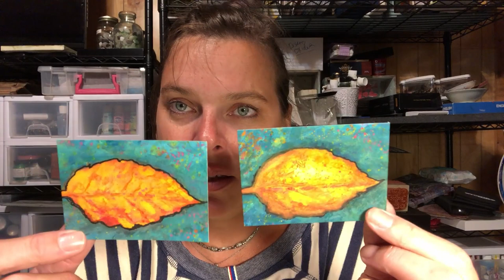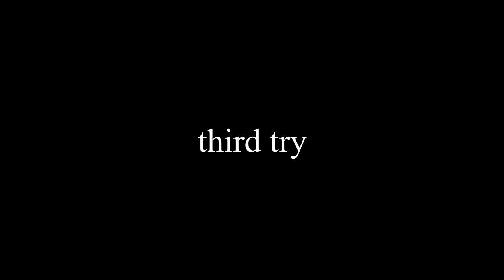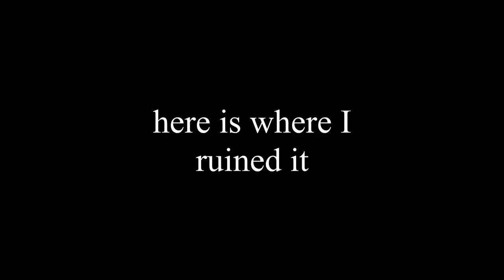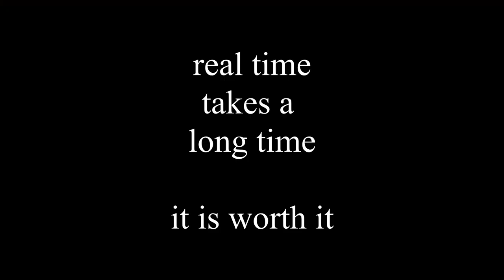Build a doodle atc #27, If at first you don't succeed, try try again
For a general link:
In the United States:

For specific products:
Watercolors, set of 36 colors:

Other products that I use in the videos, ordered through Amazon:
Derwent inktense pencils
Neocolor 2
3 pack white gel pens
6 pk Uni-ball Black gel pens